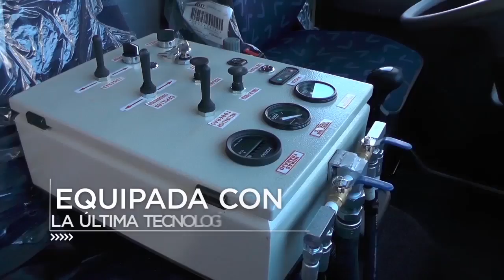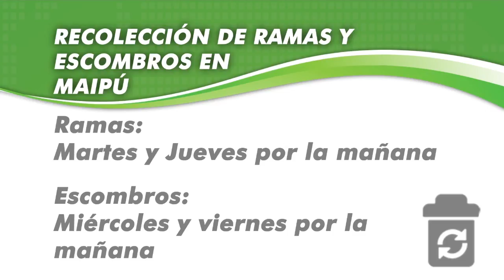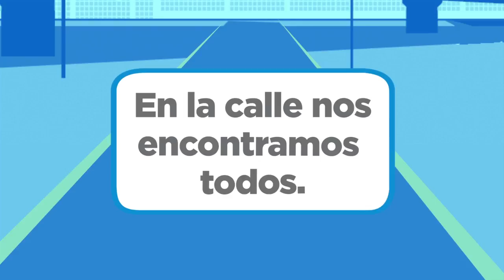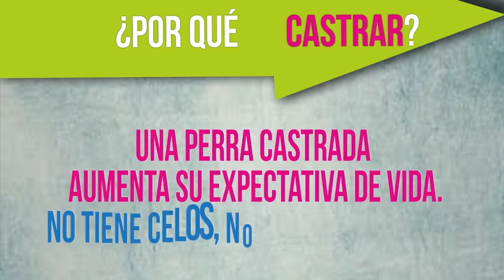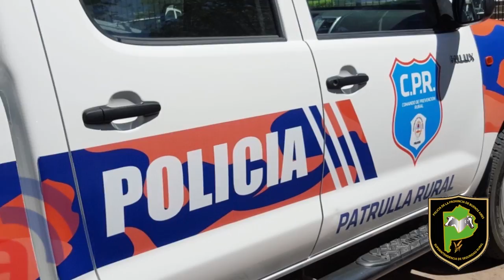Maipu Informa EDICION 1071